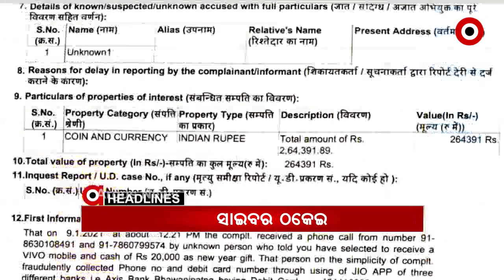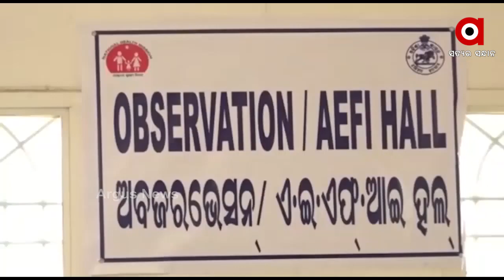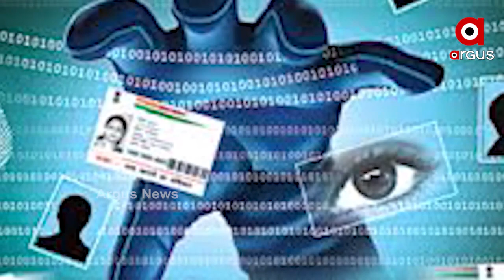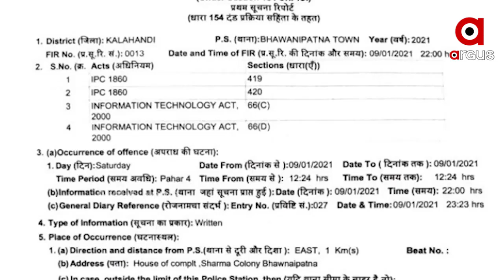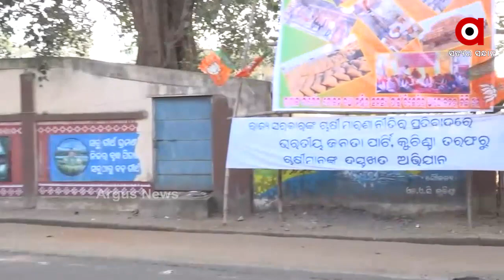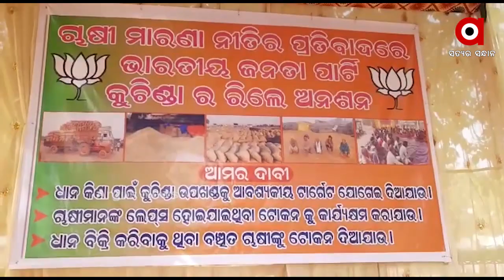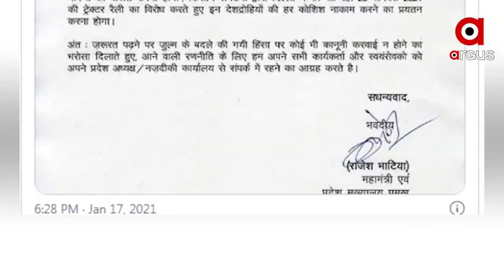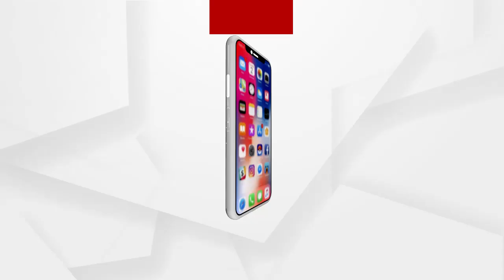Argus Update News 9am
ରାଜ୍ୟରେ ଆଗେଇ ଚାଲିଛି କରୋନା ଟିକାକରଣ କାର୍ଯ୍ୟ...
ଢେଙ୍କାନାଳରେ ହାତୀ ଆକ୍ରମଣ...
ରାଜ୍ୟରେ ଥମୁନି ଲଜ୍ଜା.
ଆରଟିଓ ଅଫିସରେ ଟେଣ୍ଡର ଫିକ୍ସିଂ କେଳେଙ୍କାରୀ...
କେନ୍ଦ୍ରାପଡା ରାଜନଗରରେ ବାଲି ମାଫିଆଙ୍କ ରାଜ୍ ...
ଓଡିଆ ପୁଅ ଚଣ୍ଡୀ ପ୍ରସାଦ ମହାନ୍ତିଙ୍କୁ ବଡ ଦାୟିତ୍ୱ.
ଭାରତୀୟ ଭ୍ୟାକ୍ସିନ୍ ପଛରେ ଇମ୍ରାନ ସରକାର .
ନୂଆ ଶୈଳୀରେ ସାଇବର୍ ଠକେଇ...